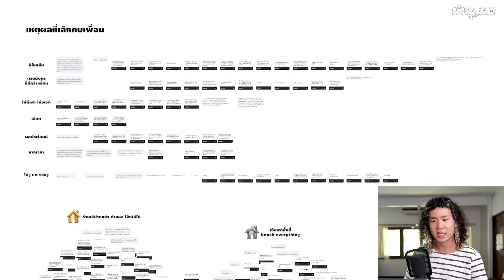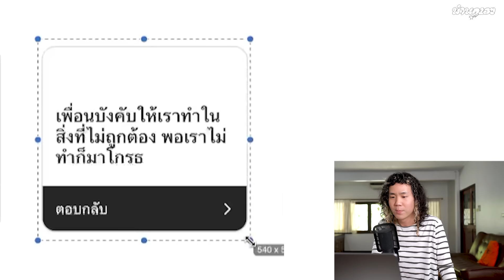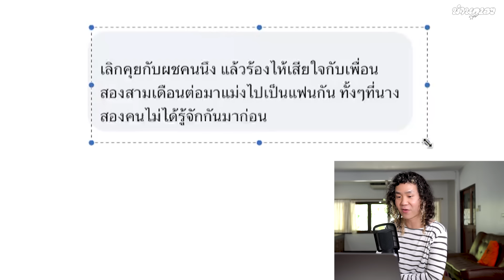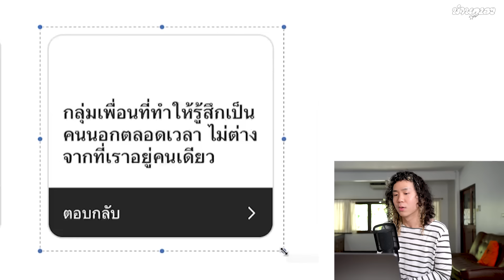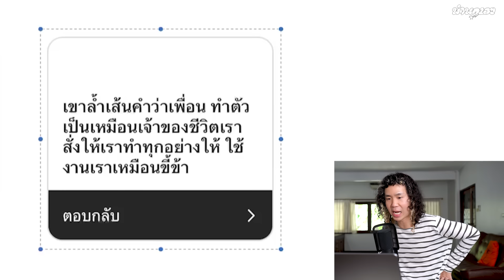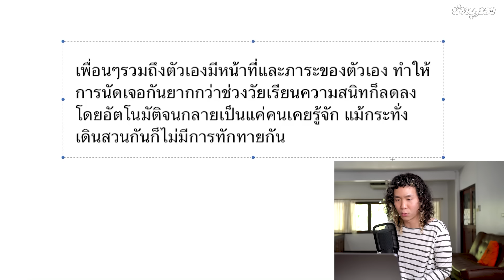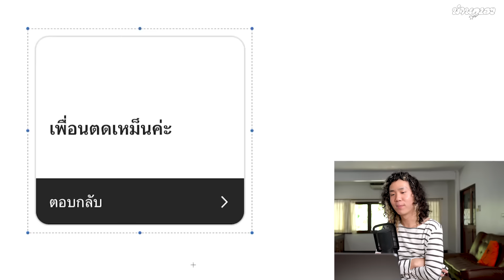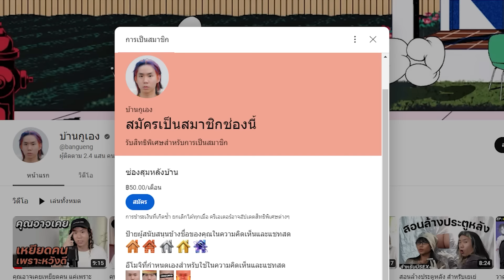เหตุผลที่คนเลิกคบเพื่อน